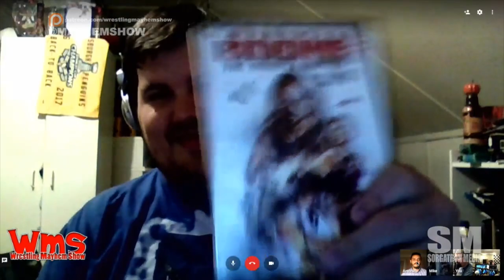Wrestling Mayhem Show 595: Six Star Matches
It's a full show this week as we've got Old School Burt LeGrand in studio with Sorg and Larry.  As a special treat, we've got Tonio Garza joining us online, and Mad Mike makes a stop by in the second half.  They're talking this week in wrestling, including:

AJ Styles v Brock Lesnar? Thank you WWE.
Does this mean we'll see AJ Styles v Shinsuke Nakamura for Starrcade?
Survivor Series 2017 - we're talking some of our predictions and speculations.
Burt is calling for an in-ring return of Daniel Bryan?
Garza is talking some New Japan and Chris Jericho v Kenny Omega.
So - we're getting something we normally don't get on the show. That's right, we're talking some Impact Wrestling.
Apparently Alberto El Patron's promo was just weird.
Impact Wrestling has a casting call for paid background actors?
We go from Impact Wrestling to booking nostalgia matches (The Rock v Triple H or Triple H v Kevin Owens?).
Triple H with The Shield = Perfect
It's time for this week's Big Question: What would your Wrestle Kingdom dream match be?
We have e-mail! (Kinda.)
Stephen Amell is going to ROH?
There was an intergender match tonight?
Pete Dunne v Enzo Amore? Larry is confused, but okay with it.

Follow our stable on Twitter: Old School Burt LeGrand (@realOSBL), Larry (@MutilatorLarry), Sorg (@Sorgatron), Tonio Garza (@TheWRevolution), and Mad Mike (@MadMike4883).